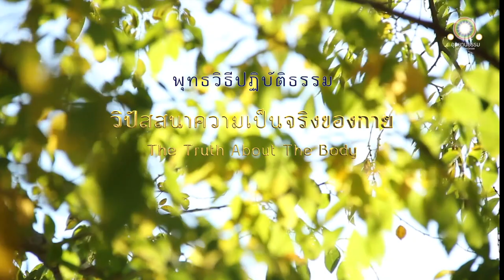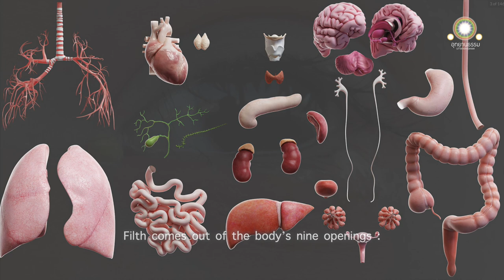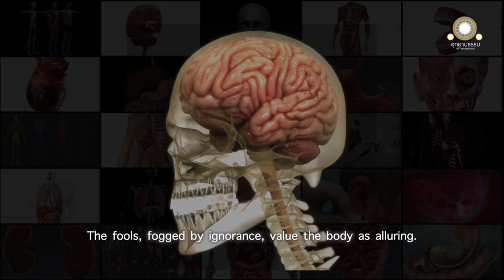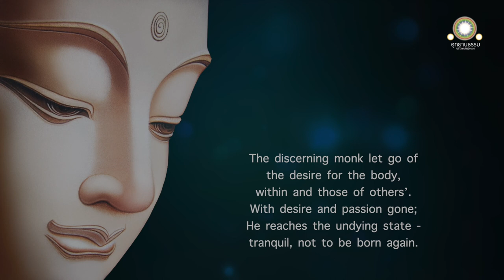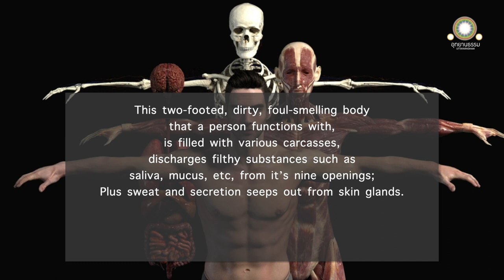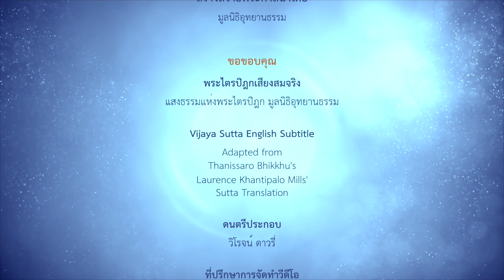The Truth About the Body - Vijaya Sutta (Thai reading with English subtitle)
Vijaya Sutta, (Victory), Sutta Pitaka,Kuddhaka Nikayaka, Sutta Nipāta

When one walks, stands, sit, sleeps, bends, or stretches; these are the body movements.

The body comprises of bones and tendons, plastered with muscle and flesh, covered by the skin.  Filled with intestines, stomach, liver, bladder, heart, lungs, spleen, kidneys, mucus, saliva, sweat, fat, blood, synovial fluid, bile, lipid.  The fools do not see the body for what it actually is.

Filth comes out of the body’s nine openings :
Eye crust from the eyes;
Ear wax from the ears;
Mucus from the nose;
The mouth occasionally vomits bile and phlegm;
Sweats and abscess seeps out from the body.

The top body part is hollow, filled with brain.

The fools, fogged by ignorance, value the body as alluring.

When one lies dead, bloated, turns blue, cast away at charnel-ground; Kin care for it not.  Dogs, jackals, wolves, worms, crows, vultures, and other creatures devour the body.

Having heard the Buddha's words, the discerning monk becomes aware.  He is mindful of the body; and sees the body for what it actually is -

This living body, the corpse was once like this.
And as the corpse is, so will this body be.

The discerning monk let go of the desire for the body, within and those of others’.

When desire and passion dissipate; The discerning monk reaches the undying state - tranquil, not to be born again.

This two-footed, dirty, foul-smelling body that a person function with, is filled with-various carcasses, discharges filthy substances such as saliva, mucus, etc, from its nine openings; plus sweat and secretion seep out from skin glands.

Whoever exalts himself or disparages others – what could it be, if not for lack of wisdom (not understanding the 4 noble truths).

Sutta subtitle adapted from